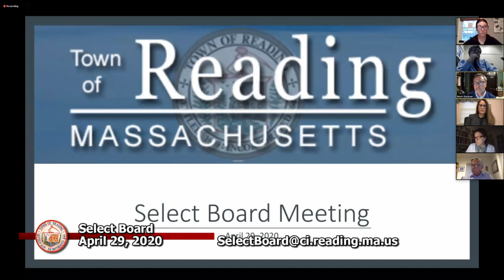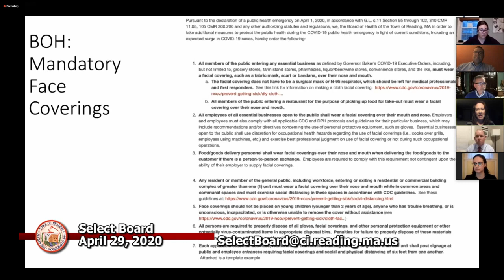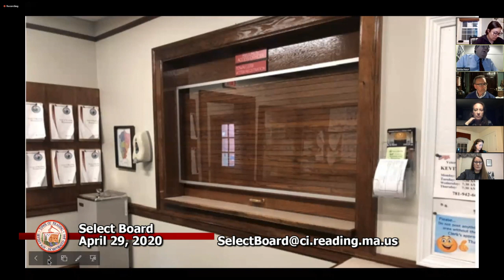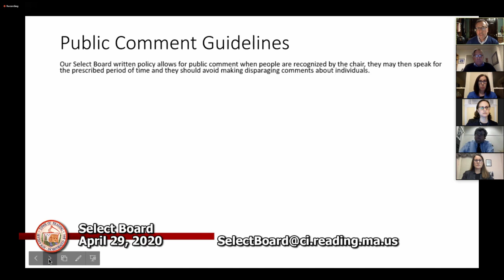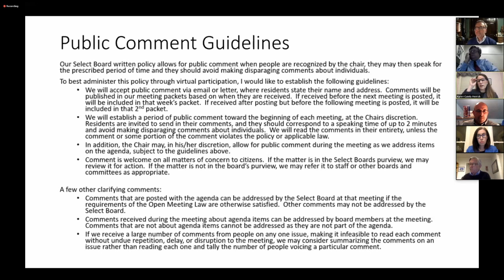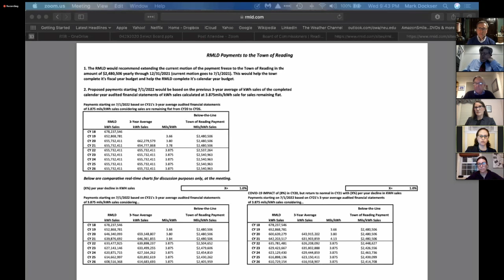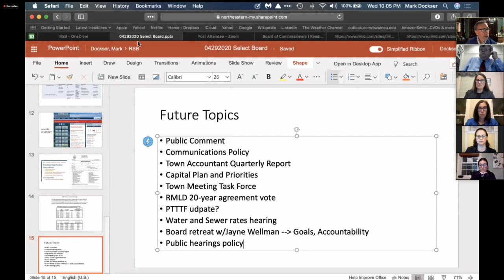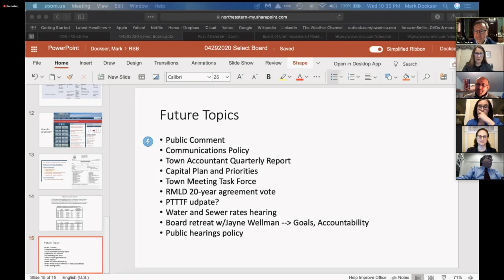Select Board 4-29-2020